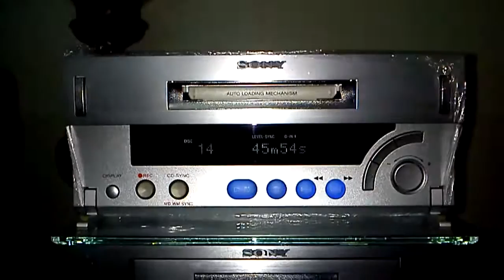Sony Hi Fi CMT-SD1 CD TAPE Minidisc MD Year 2000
Hi fi Sony Hi-end 3 componentes.
Sound perfect. On off the best ever.
One of the reference sony moast beautifull.